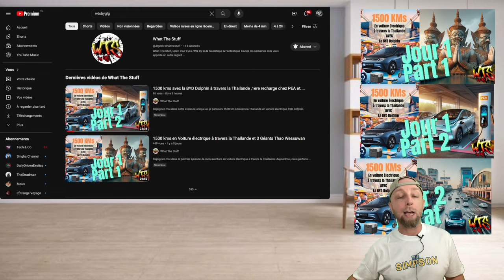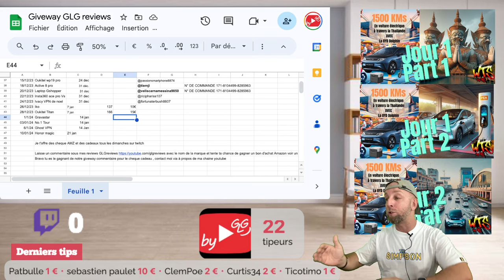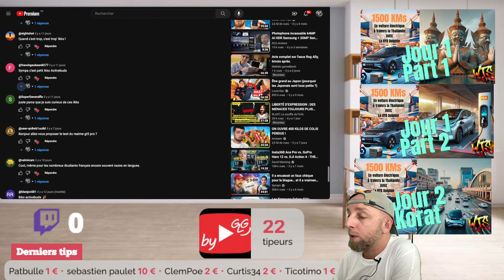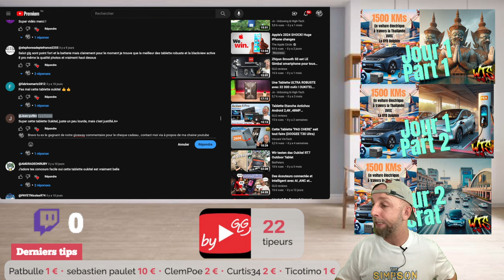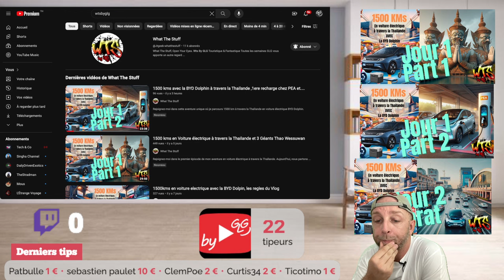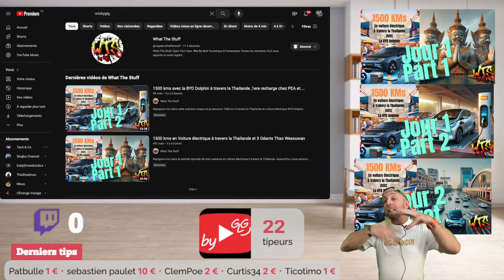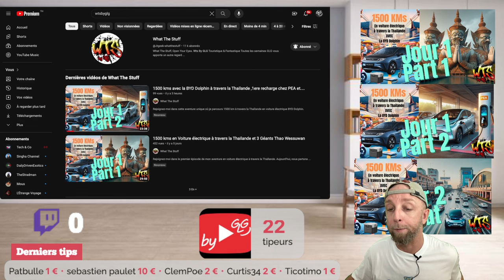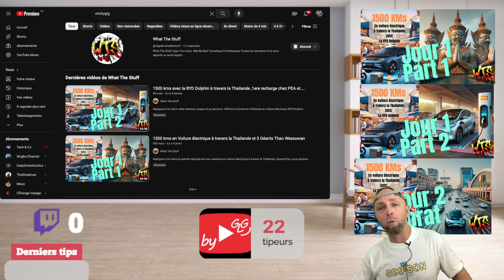Alerte Nike, Pourquoi les Copies de Nikes seront mieux que les vrais en 2024! Et Giveway 7 janvier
Dans cette vidéo, je plonge dans l'évolution surprenante de Nike en 2024. Je démontre comment la marque, en cherchant à réduire les coûts, a inversé la qualité de ses produits avec celle des copies. Trois paires de Nike SB serviront d'exemple pour illustrer ce renversement incroyable. Restez jusqu'à la fin pour une analyse approfondie de ce phénomène unique dans le monde de la mode et du sport.

01:22 Je la force pour WTSbyGLG
04:54 On augmente la valeur des cheques cadeaux
Merci pour vos commentaires
06:47 Giveway Dimanche 7 janvier
13:54 WTS du dimanche, Jour 1 part 2 et jour 2 deja sur Tipeee
15:24 En 2024, Du bon business , Chine
WTS en mode passion, faire les videos que je veux voir (News sur WTS)
18:40 Pourquoi les fausses Nikes Sont mieux que les vrais

By GLG